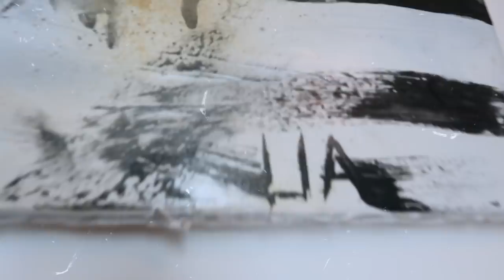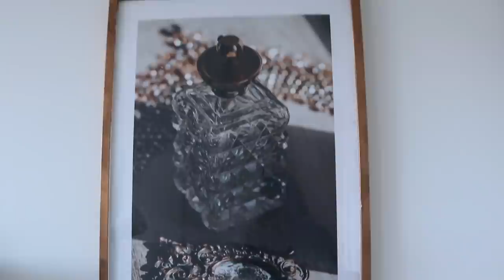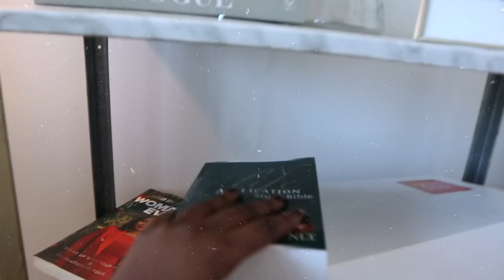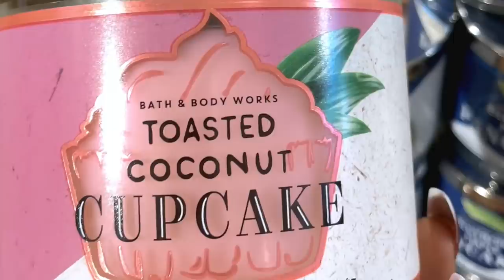VLOG: COSMETIC PROCEDURES, DATES, FURNITURE SHOPPING, FURNISHED APARTMENT TOUR, MOVING, CLUBBING etc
In today’s video, I vlog my whole weekend from the moving experience to shopping, football/soccer dates, cosmetic procedures, cooking, furnished apartment tour and a lot of activities! I really want your feedback on this video so I know if to keep doing these kind of vlogs. Love you!

If you made it down here, add this to your comment WeMove 🤎